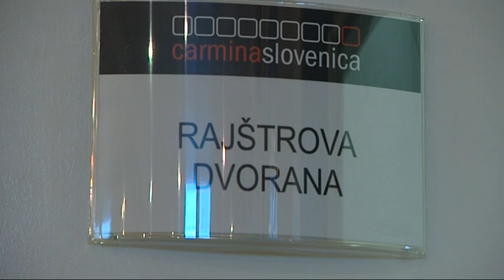Naša pesem, TV Maribor 23.4.2012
V Mariboru je ta konec tedna - že 22-ič - potekalo državno tekmovanje pevskih zborov Naša pesem, mesto pa je prvič v zgodovini prirejanja zborovskih tekmovanj gostilo tudi najuglednejše evropsko tekmovanje za veliko zborovsko nagrado Evrope, kjer se je predstavilo 5 zborov z Japonske, Filipinov, Švedske in Ukrajine. RTV Slovenija, TV Maribor, novinarka: Karmen Podlesnik Marčič, slika: Danilo Plazovnik, Tibor Pavlič, Teodor Holl, montaža: Igor Purnat. Twitter @TVMaribor I FB